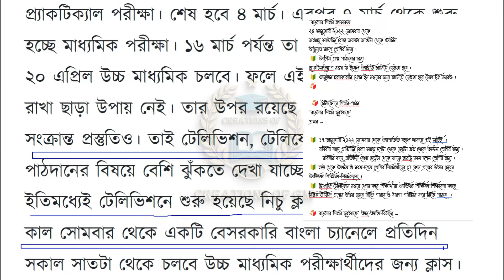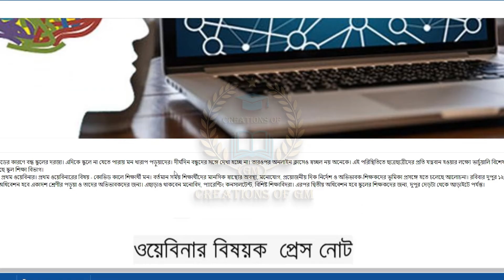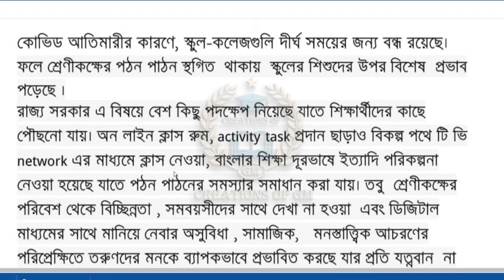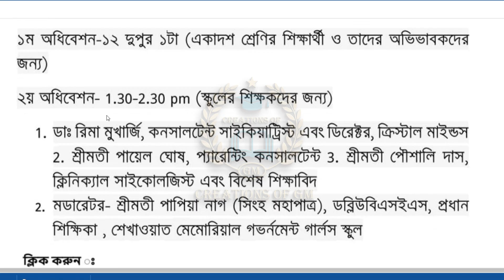School opening news today/webinar/ujjiban charcha/ paray sikshalaya/উজ্জীবন চর্চা/ পাড়ায় শিক্ষালয়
Discussed-‘School opening news today or  webinar and ujjiban charcha  &paray sikshalaya  or উজ্জীবন চর্চা or পাড়ায় শিক্ষালয়’
Topic
1) School opening news today
2)  Webinar
3) ujjiban charcha
4) paray sikshalaya
5) উজ্জীবন চর্চা
6) পাড়ায় শিক্ষালয়